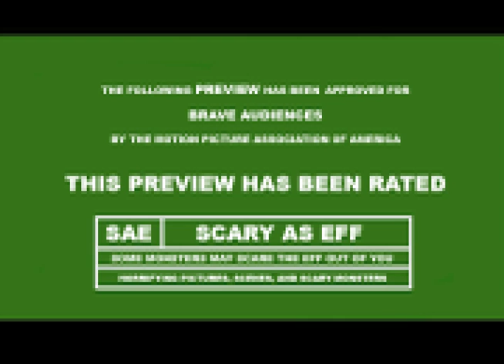Manbearpig the movie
This is a preview to the upcoming feature horror flick MANBEARPIG